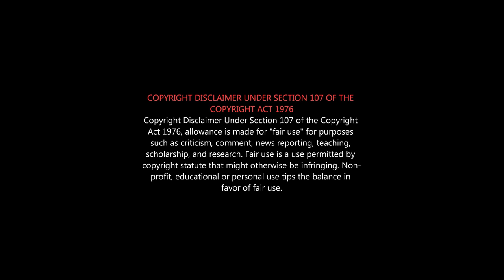பாதம் vs பிஸ்தா | KRK Movie Roast | Kaathu Vaakula 2 Kadhal ROAST | Kaathu Vaakula 2 Kadhal REVIEW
'காத்துவாக்குல ரெண்டு காதல்' - எல்லாமே ரெண்டா இருந்த செத்தீங்க...

Kaathuvaakula Rendu Kaadhal is romantic comedy film written and directed by Vignesh Shivan
The film stars Vijay Sethupathi, Nayanthara and Samantha Ruth Prabhu, with Anirudh Ravichander scoring the music